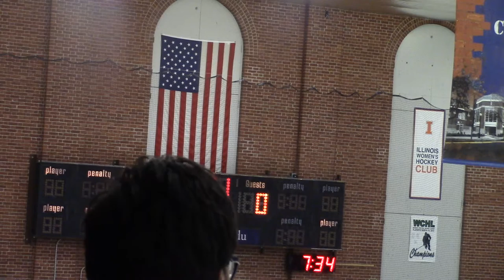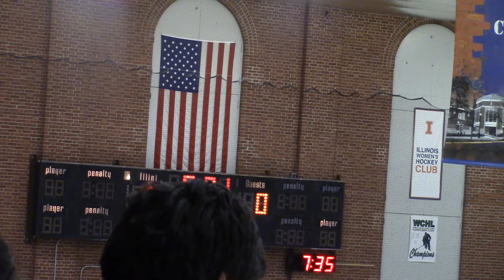Illini Hockey 2/27/15 Period: 1, Pt: 1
Illini vs. Eastern Michigan Eagles

Amateur game film with live WPGU-FM radio broadcast overlay.

Broadcasters:
Play-by-Play: Dillon Gusmano
Color: Drew Curtis
Ice-Level: Justin Goldberg

Cinematography: Lou Gusmano